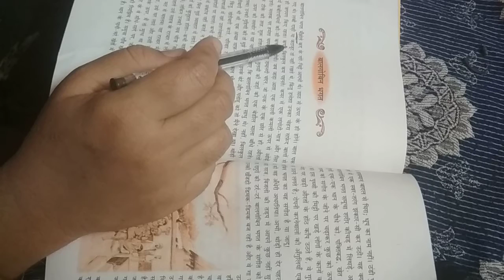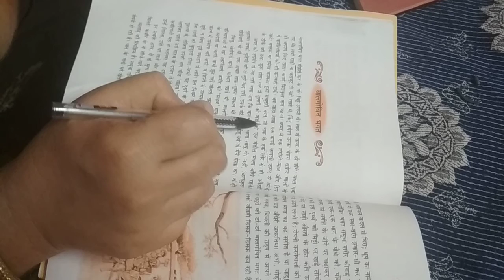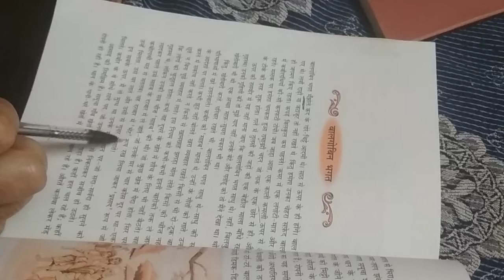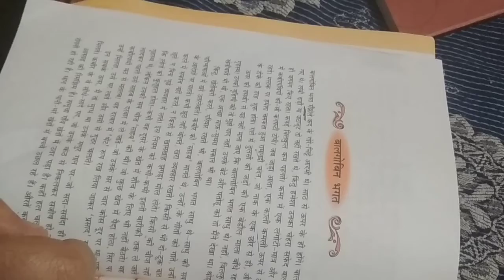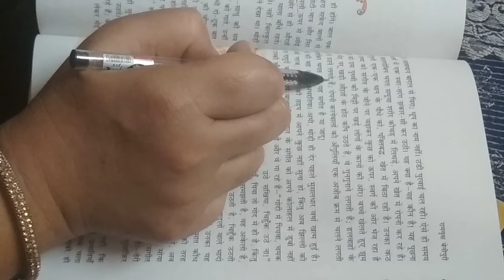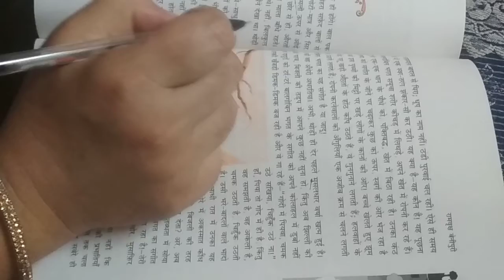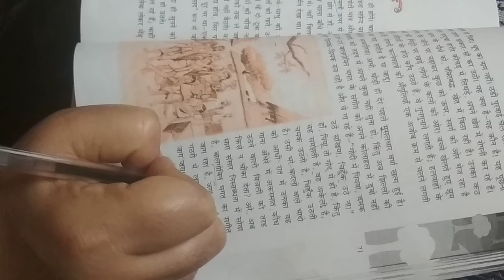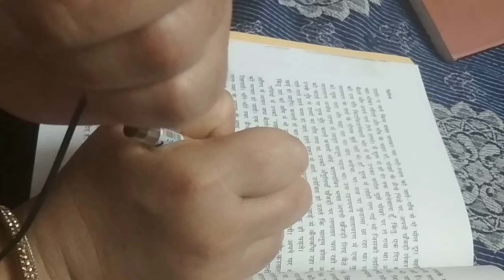class 10th Hindi ch2